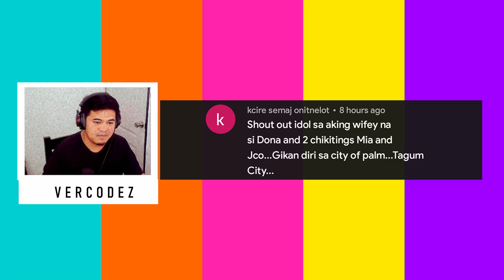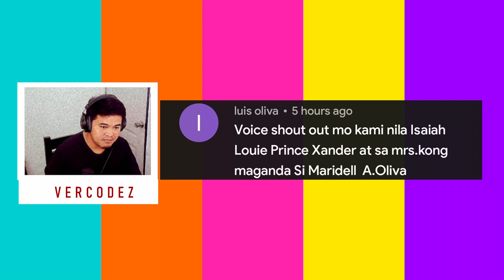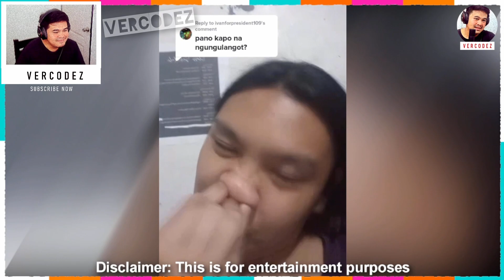YUNG CUTE NA ASO MAS MATAMPUHIN PA KESA SAYO - FUNNY VIDEOS COMPILATION, FUNNY MEMES by VERCODEZ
Video Title:  YUNG CUTE NA ASO MAS MATAMPUHIN PA KESA SAYO - FUNNY VIDEOS COMPILATION, FUNNY MEMES by VERCODEZ

yung nagkaron ka ng aso na sobrang cute,
ngunit mas matampuhin pa kesa sa iyo, hahaha
ang cute nga rin naman talaga nitong aso na ito.
panoorin po ang buong video mga Idol.
pakiLIKE and SHARE po ng ating bagong video mga Idol.
- VERCODEZ